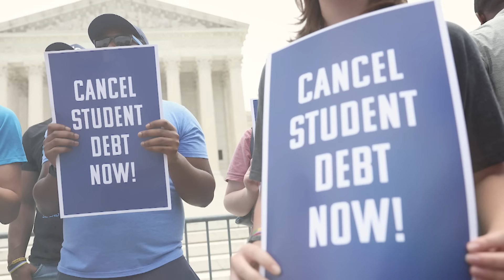Venezuela Pushes to Mend Ties With Iran as US Sanctions Loom | Firstpost America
Venezuela is reeling under a severe economic and political crisis and it could get worse very soon. The US could re-impose sanctions against Venezuela in April. To keep its economy and energy sector afloat as the threat of sanctions looms, Venezuela is turning to its strategic partner Iran. Caracas is pushing to mend its ties with Tehran that frayed over the last year. Watch this video for details.